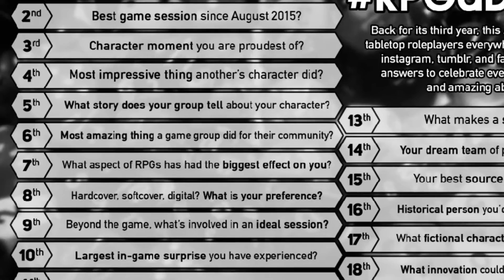RPGaDAY 2016 - question 6 - most amazing thing a game group did for their community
Talking about BrigadeCon, IMO one of the most amazing examples of a community coming together in the new of fun and a good cause.